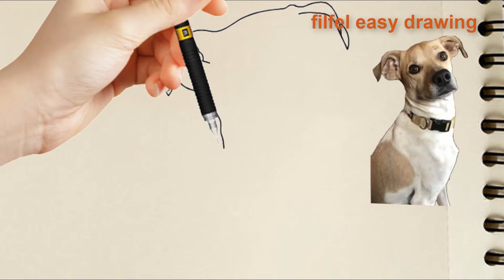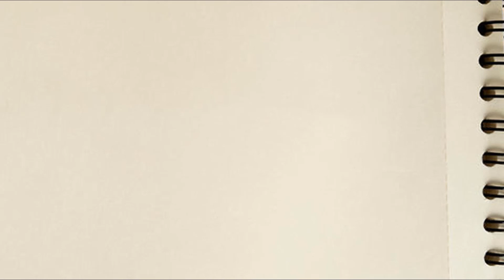how to draw a realistic dog | easy drawing | Pencil drawing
easy drawing | Pencil drawing

how to draw a realistic dog step by step